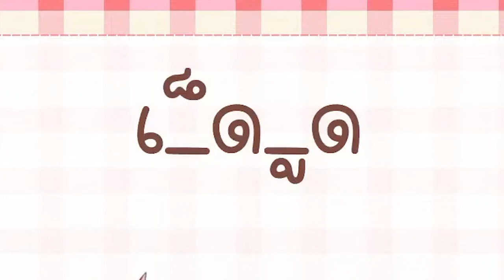[Vtuber]Hi-light ความใสใส ของลิลี่ ไสย์จริงจริ๊งงงง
ปกติก็ไม่มีอะไรหรอก แต่ มิกะกับเฟียนี่ตัวชงเลยยย